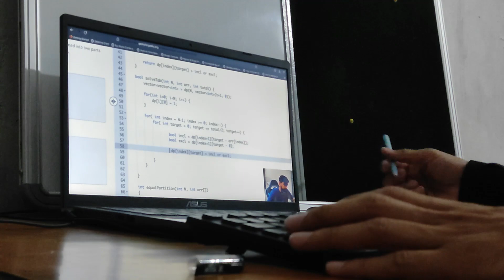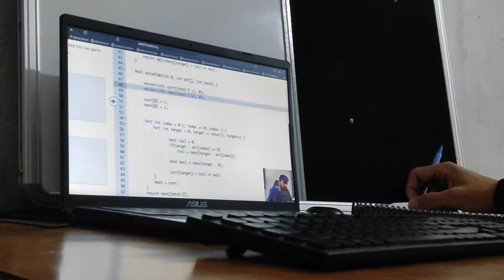Day: 201 Lecture 123/140 || Love Babbar DSA Course Challenge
17 more to goooo...
LECTURE 123 : "DYNAMIC PROGRAMMING" series
Course credits @CodeHelp by Love Babbar
Special thanks to @LoveBabbar bhaiya for this amazing course...